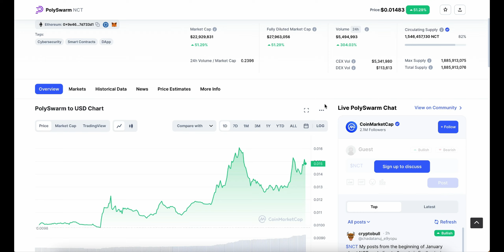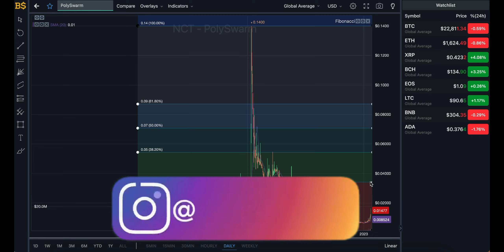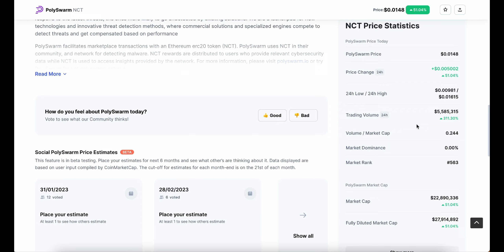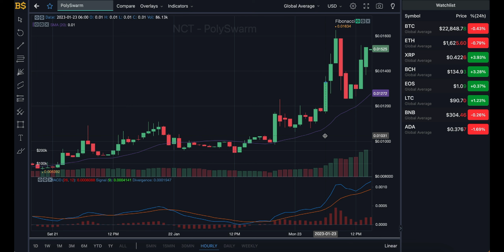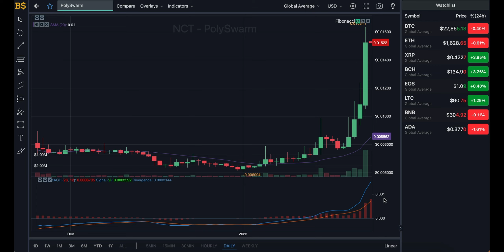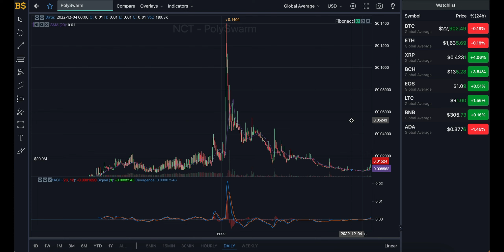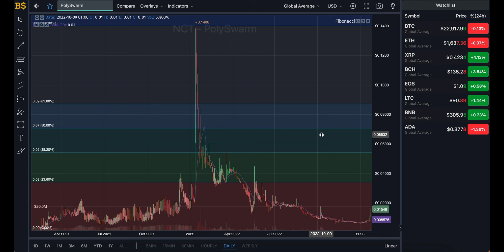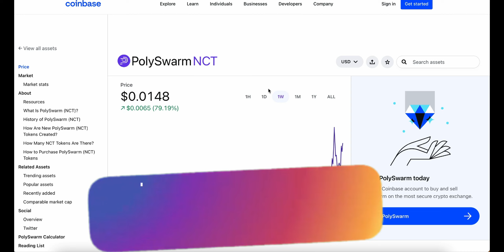NCT POLYSWARM CRYPTO TO EXPLODE IN 2023? POLYSWARM PRICE PREDICTION & ANALYSIS! POLYSWARM PRICE 2023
NCT POLYSWARM - NCT CRYPTO - POLYSWARM CRYPTO - NCT POLYSWARM CRYPTO TO EXPLODE IN 2023? POLYSWARM PRICE PREDICTION & ANALYSIS! POLYSWARM PRICE 2023